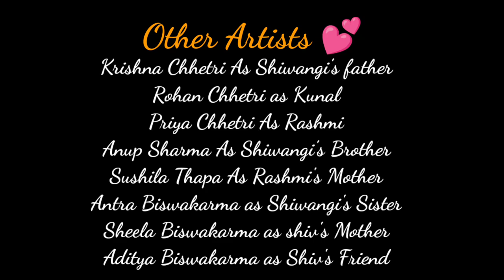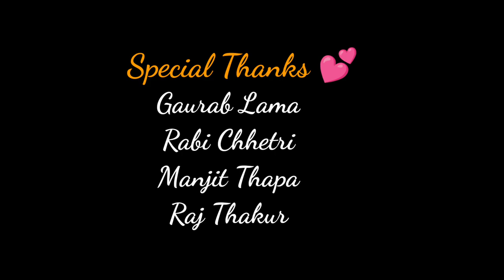Pehla Pyar (Full Movie) | A First Love Story | KCGL Entertainment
Pehla Pyar is a First Love Story Between Shiv and Shivangi. It is a heart touching love story created by KCGL Entertainment . I hope you like it.
Video Credit
Direction and Cinematography By Krishna Chhetri
Main Cast : Anish Biswakarma and Awantika Biswakarma
Other Cast : Krishna Chhetri, Priya Chhetri, Rohan Chhetri,Susila Thapa, Sheela Biswakarma, Anup Sharma, Antra Biswakarma, Aditya Biswakarma
Poster: Khemraj Biswakarma
Intro Video by Akash Koirala(ULFC vines)